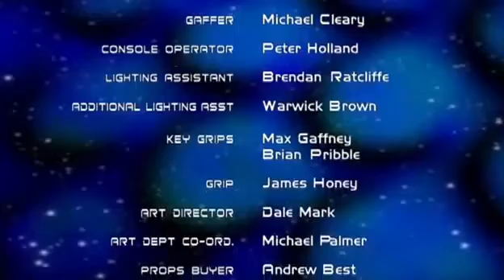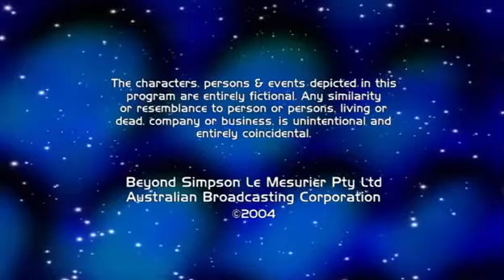Silversun - Crossing The Line - Series 2 Episode 26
Silversun - Episode #26 - Crossing The Line - To alleviate growing tensions on the ship, a celebration is held for crossing the Andromeda Line, the Star Runner's point of no return. Sheng and Tycho's experiments with the ship's food supplies has unintended side effects for the crew.